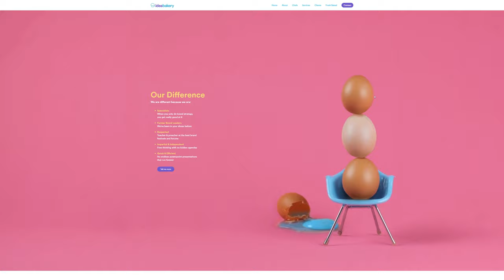Idea Bakery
Idea Bakery by Monroe From Turkey
Idea Bakery is a boutique brand-building consultancy and training company. We completely renewed their brand ID and designed a website to showcase their new deliciously sensory world.